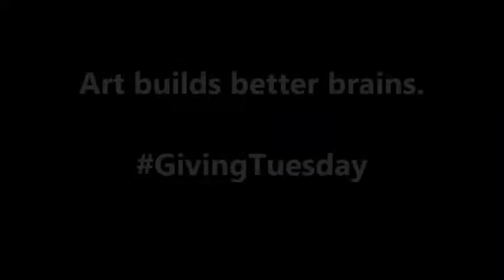Emma | Giving Tuesday